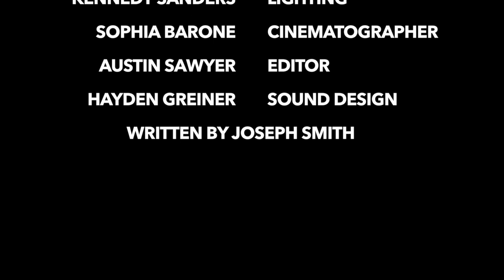A Grizzly Adventure - A Short Film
A Grizzly Adventure: An SMMHS DP Film Studies Program film.
Directed by and Starring: Mac Howley
Kennedy Sanders: Lighting
Hayden Greiner: Sound Design
Austin Sawyer: Editor
Sophia Barone: Cinematographer
Joseph Smith: Writer

by Gerardo Garcia Jr.